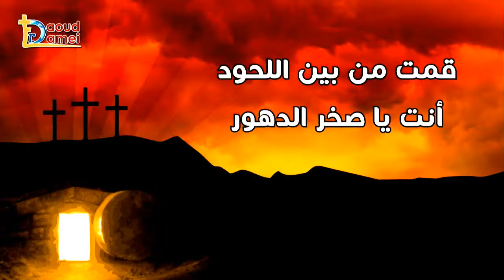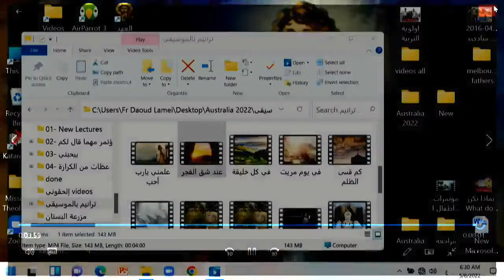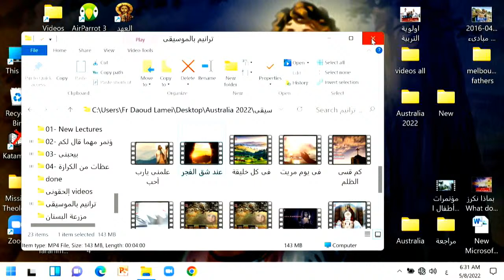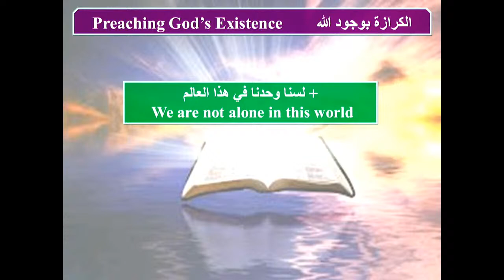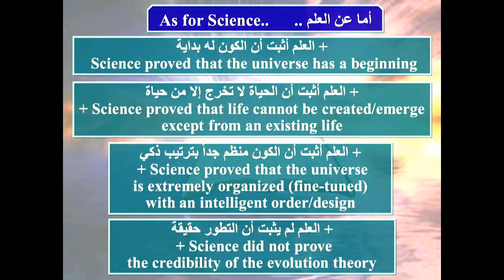Day 3 Lecture 3- You are the salt of the earth